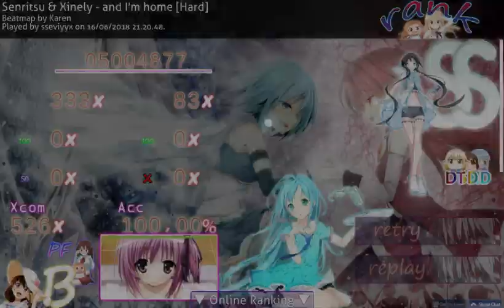Osu! ~ Senritsu & Xinely - and I'm home [Hard]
sseviyyx ~ Senritsu & Xinely - and I'm home [Hard] HD DT SS

Cute voice tho ~